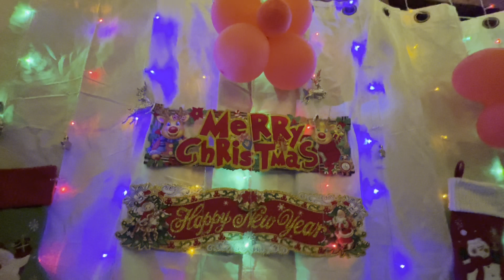2021 Christmas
With melody, jessie, alfred, akai, nanay juvs and tatay vernie